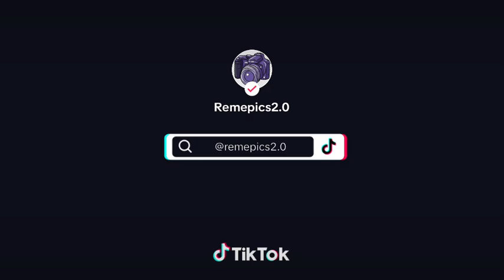10/12/23 Jornada 11 LigaF. Villarreal CF 2 - FC Levante las Planas 2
Todas las fotos en mi Facebook @remepics2.0. También puedes seguirme en Instagram y TikTok.

⚽️ Claudia Iglesias 25´
⚽️ Maria Llompart 47´
⚽️ Cristina Baudet 82´
⚽️ Jessica Martinez 97´ (P)